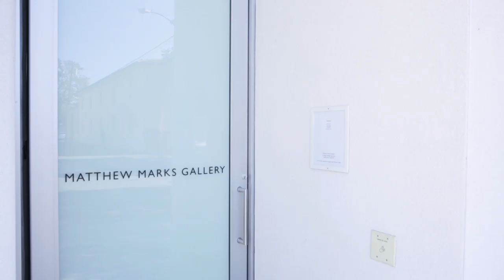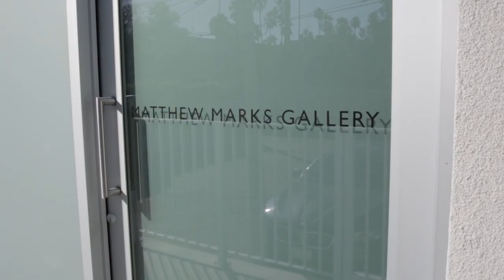Positioner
1062 North Orange Grove
7818 Santa Monica Boulevard